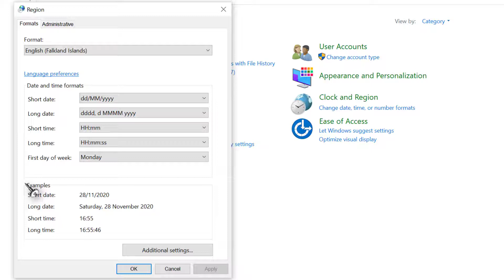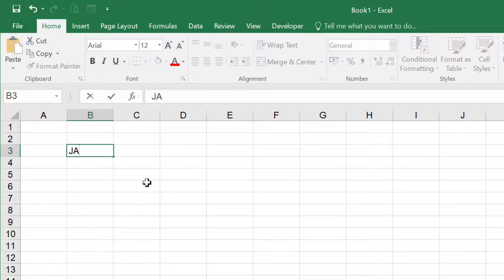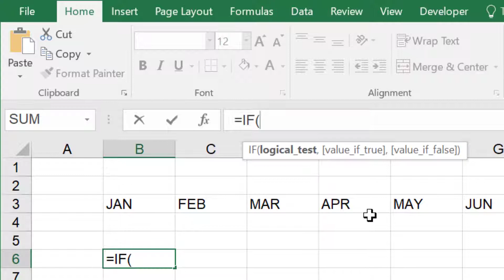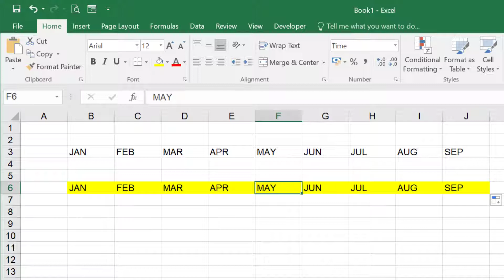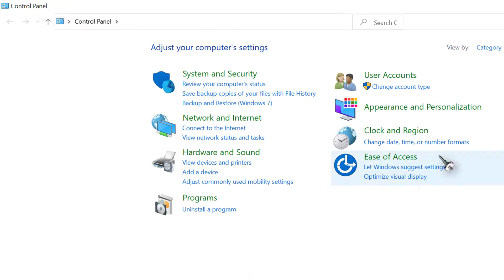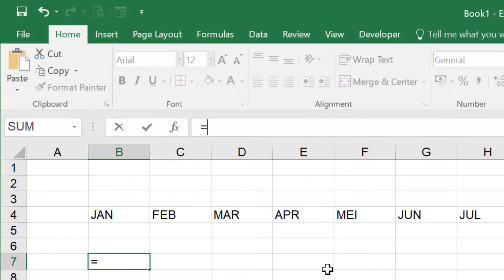Cara Mudah Setting Bahasa di Semua Windows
adalah cara mudah setting bahasa dari bahasa Inggris ke bahasa Indonesia dan bisa digunakan di semua jenis windows, baik windows 7, 8, dan 10.

cara setting bahasa di windows 10
cara setting bahasa di windows 7
cara setting bahasa di windows 8
cara merubah setting bahasa di windows 7
cara ganti bahasa di windows 8
cara ganti bahasa di windows
cara ganti bahasa di windows xp
cara ganti bahasa di windows 8.1
cara ganti bahasa di windows vista
cara ganti bahasa di windows 2003
cara setting bahasa di komputer
cara setting bahasa di pc
cara setting bahasa di laptop
cara setting bahasa indonesia di laptop
cara setting bahasa jepang di windows 7
cara ganti bahasa di komputer windows xp
cara ganti bahasa di laptop windows 10
cara ganti bahasa di laptop windows 7
cara ganti bahasa di mozilla windows 7
cara ganti bahasa di mozilla windows 10
setting bahasa di windows 7
cara setting bahasa windows 7
cara ganti bahasa di pc windows 7
cara setting bahasa indonesia di windows 10
cara setting bahasa arab di windows 10
cara setting bahasa jepang di windows 10
cara setting bahasa inggris di windows 10
pengaturan bahasa di windows 7
cara setting bahasa arab di windows 7
cara setting bahasa mandarin di windows 7
cara merubah bahasa di laptop windows 10
cara merubah bahasa di laptop acer
cara merubah bahasa di laptop lenovo
cara merubah bahasa di laptop windows 7
cara merubah bahasa di laptop windows 8
cara merubah bahasa di laptop toshiba
cara merubah bahasa di laptop asus
cara merubah bahasa di laptop asus windows 10
cara mengubah bahasa di laptop asus
cara mengubah bahasa di laptop acer windows 7
cara mengubah bahasa di laptop asus windows 8
cara merubah bahasa indonesia di laptop asus
cara merubah bahasa laptop acer
cara merubah bahasa di laptop windows xp
gimana cara merubah bahasa di laptop
cara mengganti bahasa di laptop windows 8
cara merubah bahasa di laptop menjadi bahasa indonesia
cara merubah bahasa uc browser di laptop
cara mengubah bahasa di laptop menjadi bahasa indonesia
cara mengubah bahasa di laptop jadi bahasa indonesia
bagaimana cara mengubah bahasa di laptop
cara mengubah bahasa di laptop compaq
cara mengganti bahasa di chrome laptop
cara merubah bahasa china ke indonesia di laptop
cara merubah bahasa wa di laptop
cara merubah bahasa di keyboard laptop
cara mengganti bahasa di laptop dell
cara mengubah bahasa di laptop dell windows 7
cara merubah bahasa dalam laptop
cara mengubah bahasa laptop dari arab ke indonesia
cara merubah bahasa pada laptop
cara merubah bahasa di pc
cara merubah settingan bahasa di laptop
cara mengubah bahasa di laptop fujitsu
cara mengubah bahasa di facebook laptop
cara mengubah bahasa di film laptop
cara merubah format bahasa di laptop
cara merubah suara bahasa film di laptop
cara merubah suara film menjadi bahasa indonesia di laptop
cara merubah bahasa di google laptop
cara mengubah bahasa di gmail laptop
ganti bahasa di pc
cara merubah bahasa di laptop hp
cara merubah bahasa di laptop hp windows 10
cara mengubah bahasa di laptop hp windows 7
cara ubah bahasa di laptop hp
cara merubah bahasa indonesia di laptop
cara merubah bahasa indonesia di laptop windows 10
cara merubah bahasa instagram di laptop
cara merubah bahasa indonesia di laptop windows 7
cara merubah bahasa indonesia di laptop lenovo
cara ganti bahasa indonesia laptop
cara mengganti bahasa di laptop jepang
cara merubah bahasa laptop jepang
cara mengubah bahasa laptop jadi indonesia
cara merubah laptop bahasa jepang ke indonesia
cara merubah bahasa di laptop ke bahasa indonesia
cara merubah bahasa laptop ke indonesia
cara merubah bahasa laptop ke bahasa inggris
cara mengganti bahasa keyboard laptop windows 10
cara mengganti bahasa keyboard laptop windows 7
cara mengubah bahasa korea di laptop
cara merubah laptop ke bahasa jepang
cara mengganti bahasa pada keyboard laptop
cara mengubah bahasa di laptop lenovo windows 10
cara mengubah bahasa di laptop lenovo windows 7
cara ubah bahasa laptop lenovo
cara mengganti bahasa di fb lewat laptop
cara mengubah bahasa di facebook lewat laptop
cara mengubah bahasa di twitter lewat laptop
cara mengganti bahasa di mozilla laptop
cara mengganti bahasa laptop menjadi indonesia
cara merubah bahasa pada laptop windows 7
cara merubah bahasa pada laptop asus
cara merubah bahasa pada laptop lenovo
cara merubah bahasa pada laptop acer
cara mengganti bahasa pada laptop lenovo
cara mengganti bahasa pada laptop windows 7
cara mengubah bahasa pada laptop windows 8
cara mengubah pengaturan bahasa di laptop asus
cara mengubah bahasa di laptop toshiba windows 7
cara mengganti bahasa indonesia di laptop toshiba
cara merubah bahasa tulisan di laptop
cara setting bahasa indonesia di windows 7